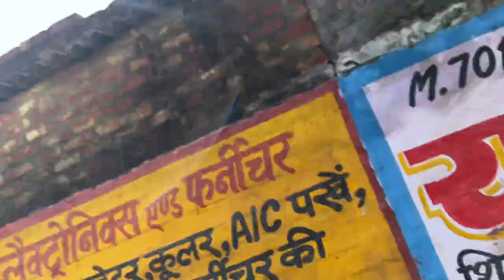youtube video #-CEBwshKff0